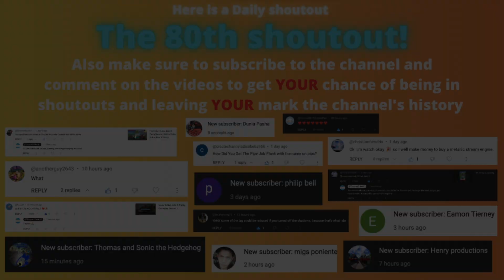How to destroy Guess the Path obbys | Roblox Easy Choose The Path Obby!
There are many different types of levels in Roblox Obbys, there's the classic parkour, that is from one platform jumping to another, jumping over dangerous obstacles that can instantly kill you, and then there is the infamous Guess the path levels

But in this video, I will be performing a trick that can help you in doing these levels, but maybe I am giving away the wrong knowledge to the wrong people